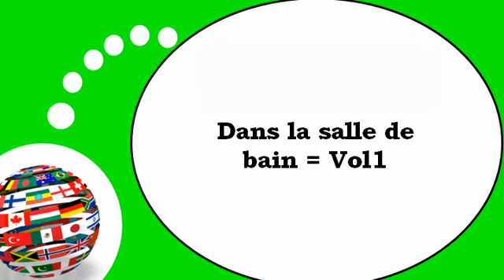French lesson # In the bathroom #1